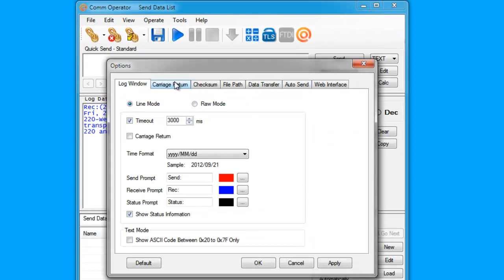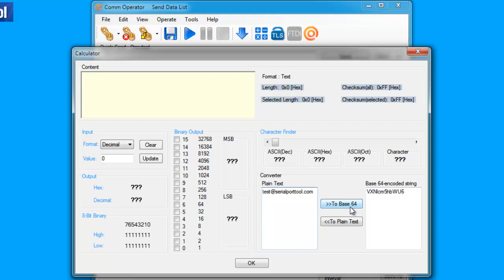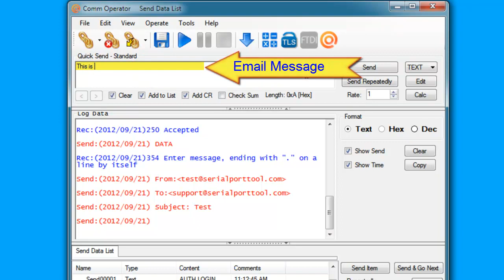Test SMTP Protocol with Comm Operator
It shows how to test SMTP protocol with Comm Operator software step by step. Connect Comm Operator with your e-mail server, and then you can send Email with SMTP protocol.